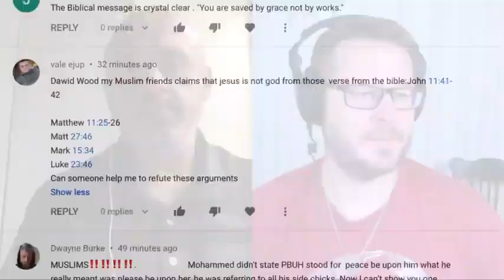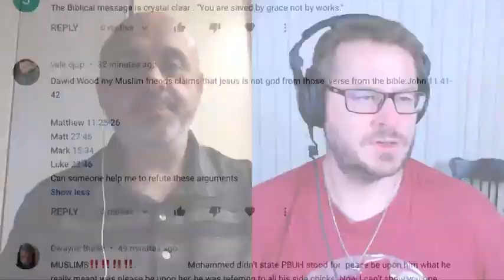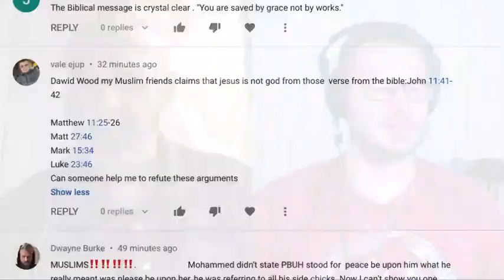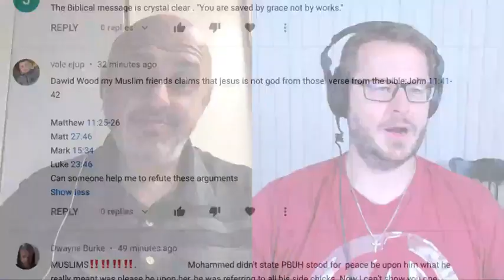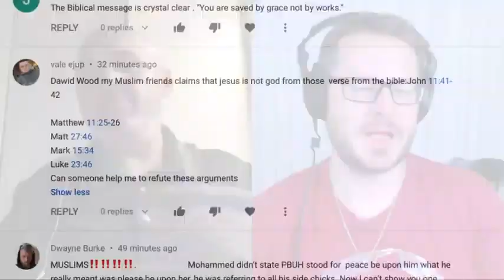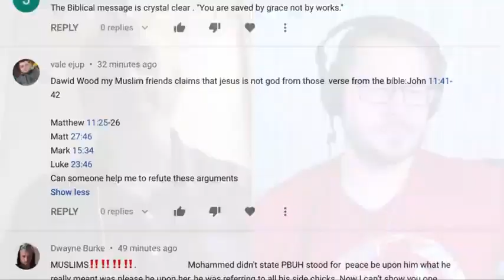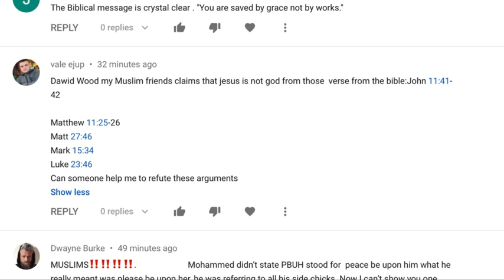Is Jesus God? Answering Muslim Objections (David Wood & Sam Shamoun)